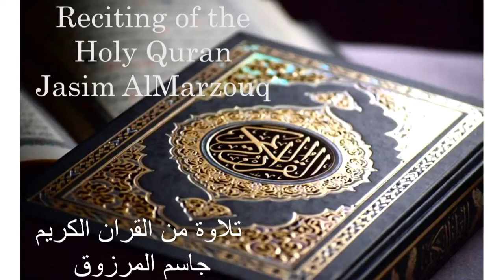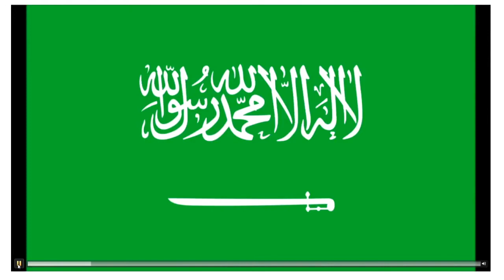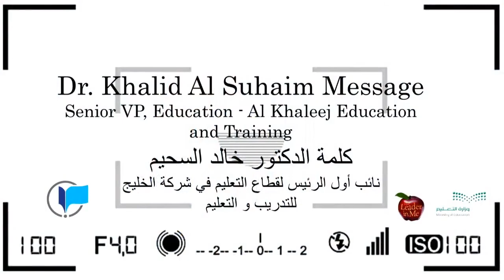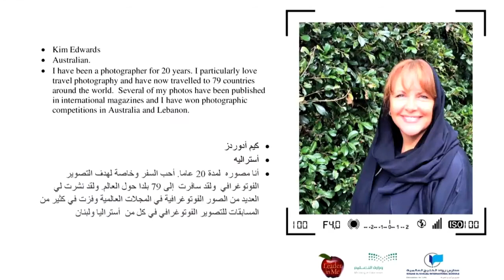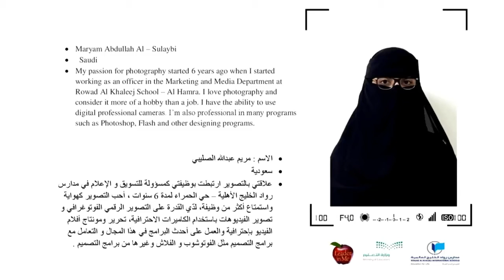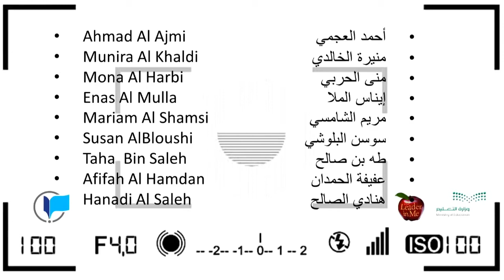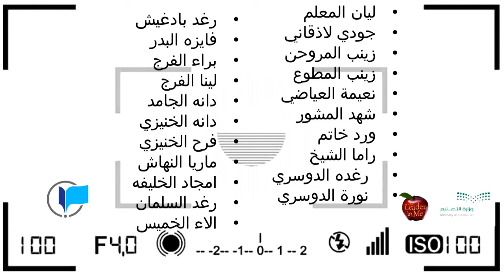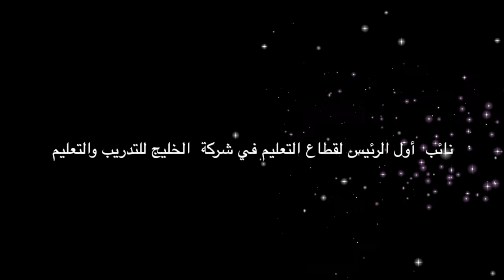حفل تكريم ومعرض مسابقة التصوير الضوئي بمدارس رواد الخليج الأهلية والعالمية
Photography exhibition event at Rowad AlKhaleej Private schools